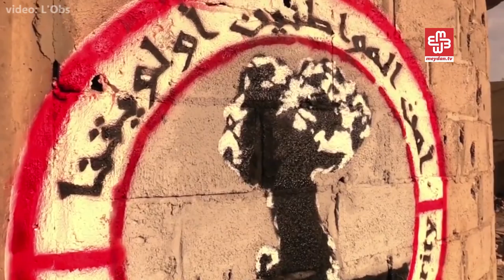"Yəmənli Banksi" Murad Subay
Yəmənin ilk inqilabçı küçə sənətçisi  Murad Subay.
Murad inqilabdan sonra divarlara müharibənin izlərini həkk edir
Rəssam həlak olan insanların üzlərini, onların həyat hekayəsini divarlara köçürür.
O, yanlış verilmiş siyasi qərarlara fırçasıyla etiraz edir.
“Yəmənli Banksi” ləqəbi ilə məşhurlaşan Murad məqsədinin insanların qorxularını, ümidlərini və düşüncələrini divarda əks etdirmək olduğunu deyir.
Murad tək deyil. Rəssamın müharibəyə, təcavüzə etirazına dostları da dəstək verir.